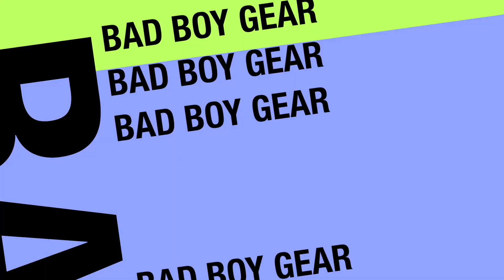(STORY TIME) MAKING FEMALE NATURE WORK FOR YOU